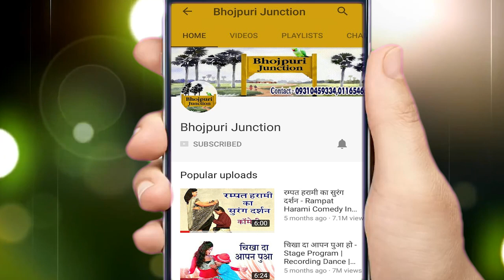डब्लू नजरिया धमाकेदार भोजपुरी सांग | ए जान तनी दे दS | Lokgeet Song | Dablu Najariya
Ganga Music presents डब्लू नजरिया धमाकेदार भोजपुरी सांग | ए जान तनी दे दS | Lokgeet Song | Dablu Najariya

for latest updates of डब्लू नजरिया धमाकेदार भोजपुरी सांग | ए जान तनी दे दS | Lokgeet Song | Dablu Najariya

Song  -- Ae Jaan Tani De Da
Singer –  Dablu Najariya
Writer -- Bablu Bedardi